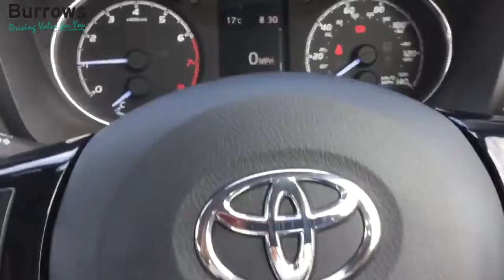For Sale - YN67PXA - TOYOTA YARIS ICON TECH VVT-I 5 DOOR HATCHBACK RED PETROL 2017